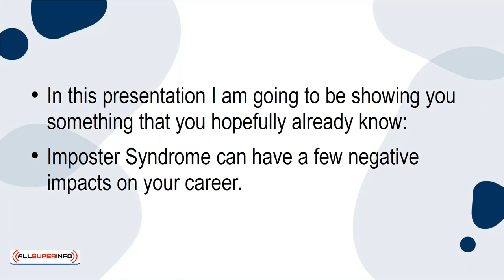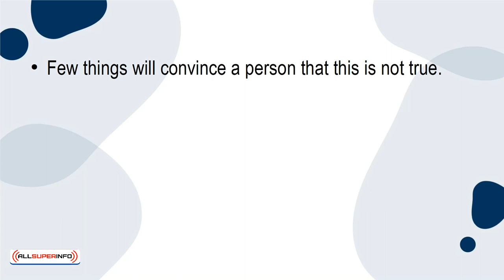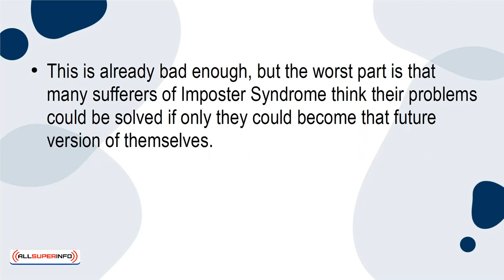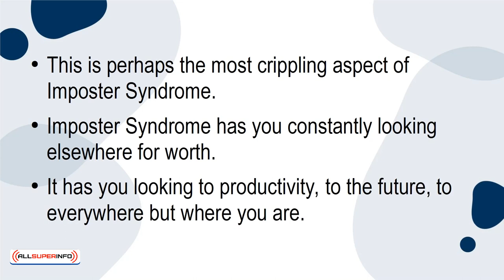02 3 Ways Imposter Syndrome Can Impact Your Career